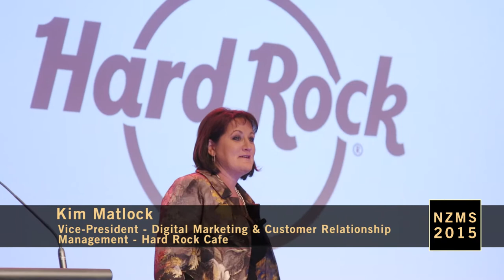Closing Keynote - Kim Matlock | NZ Marketing Summit 2015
Kim Matlock, Vice President, Digital Marketing & Customer Relationship Management, Hard Rock International